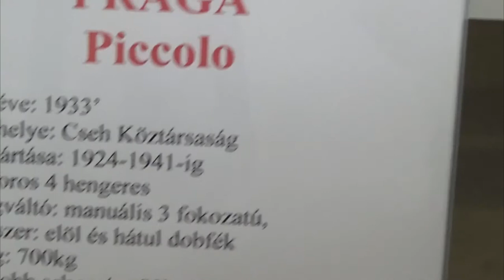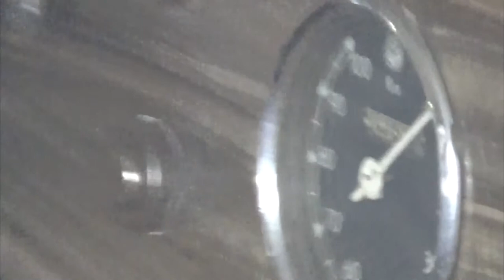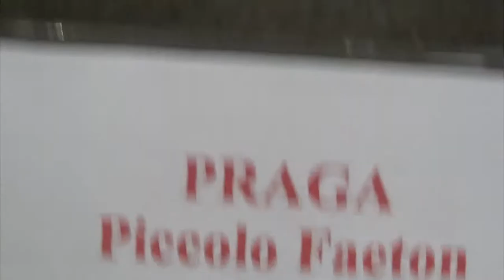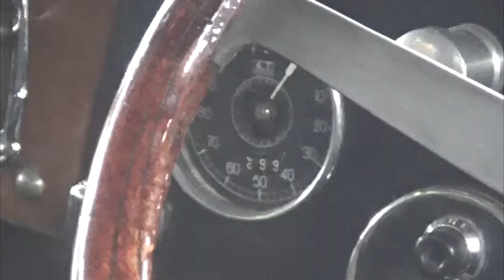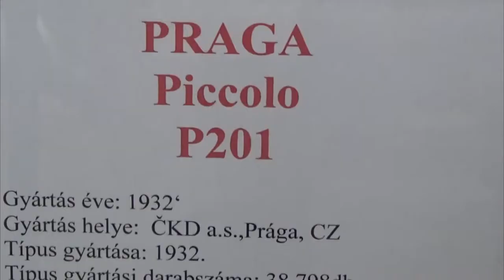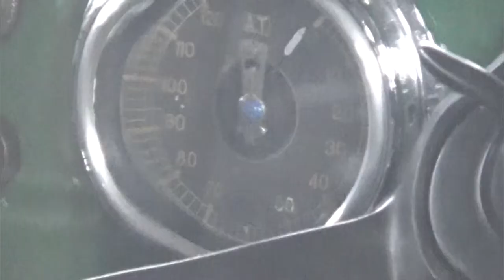Praga veterán autók, Oldtimer Show, 2018., sv019-190418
Praga veterán autók a kiállításon. Oldtimer, veteránautó, autók, jármű, járművek. Oldtimer Show, 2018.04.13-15., Magyar Vasúttörténeti Park, Budapest.
Szerkesztett videó. Minden videónk saját készítésű, minden jogot fenntartunk! Cégkeresés, Befektető ajánlás, keresés, közvetítés, Eladási, vételi tanácsadás, Cégfejlesztés.